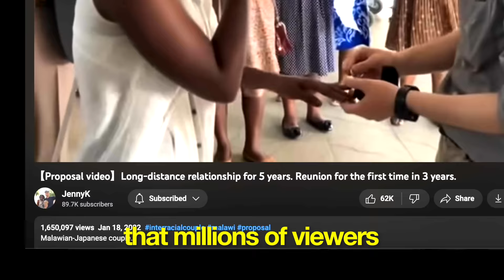What's it Like Being Married to a Japanese Man as a Black Woman in JAPAN? | AMBW Couple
In a country where it's more common to see Japanese women marrying foreign men, we have a unique twist. This family started a new chapter in Japan after finding love on the other side of the world… in Malawi. - an incredible Malawian wife and a wonderful Japanese husband.
Let’s ask reasons that led them to pursue a cross-cultural marriage!

🎬 Editor & Producer
Editor: